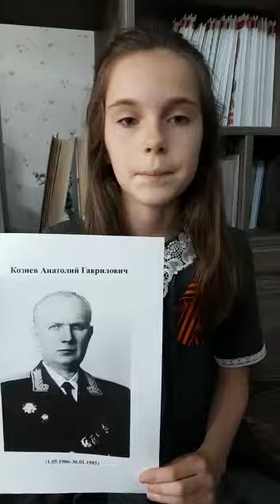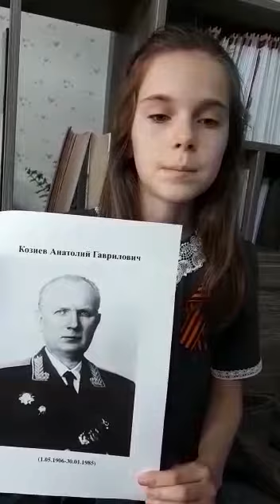Головко Эмилия о подвиге Козиева Анатолия Гавриловича